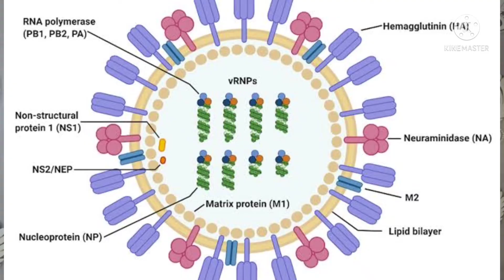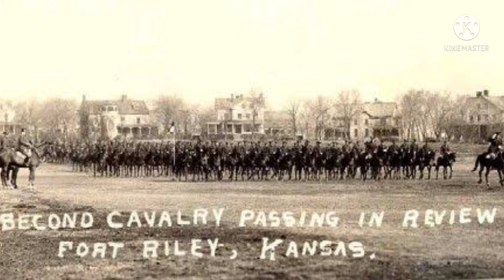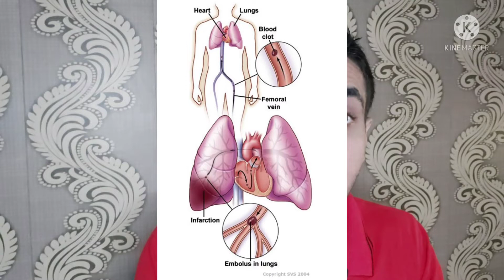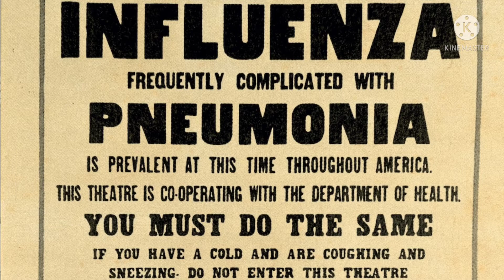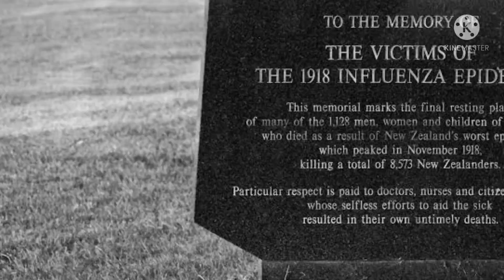Phepre khoon se bhar gae... Spanish flu ki khatarnaak history...